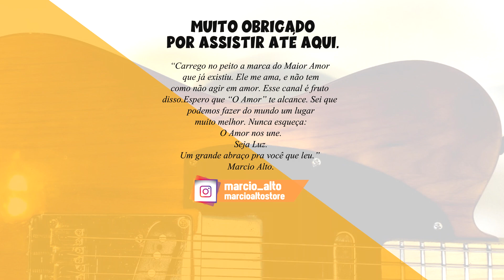Uma visita diferente - Recebi um inscrito no meu estúdio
Recebi um inscrito no meu estúdio. Espero que gostem e que esse vídeo ajude de alguma forma. Obrigado, abraços.

★★★★ MEUS PACKS ★★★★

★★★★ MEUS CURSOS ★★★★
Em breve……